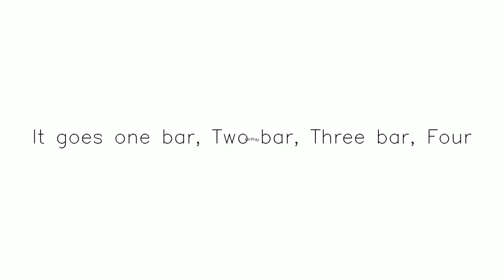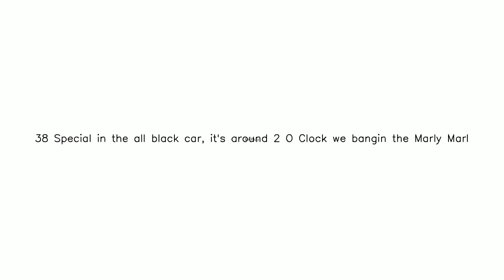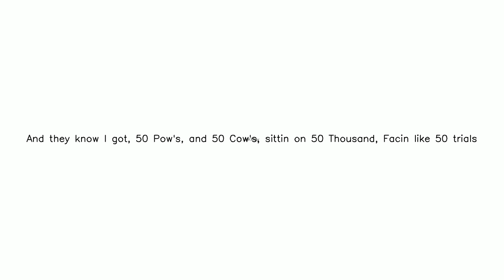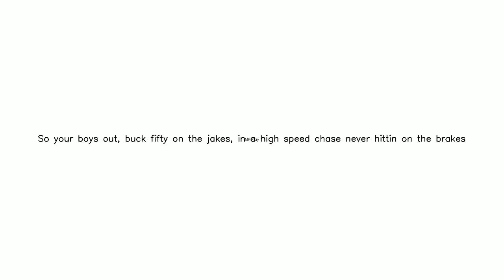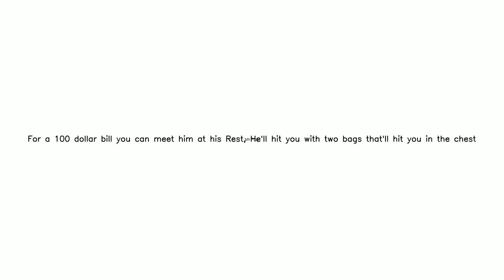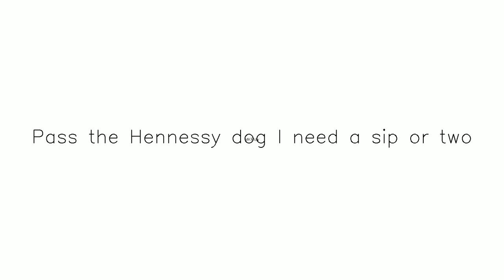Title 50 Bodies yt temp | Subscribe & share Subscribe,Like and Share